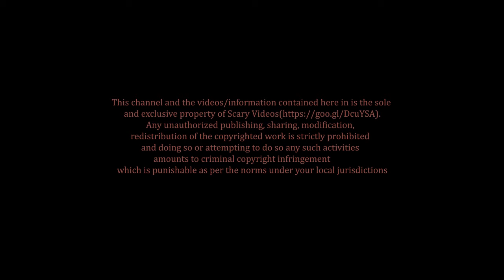Real Ghost Caught On Camera, Real Life Mystery - Captured Hauntings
Captured Hauntings is a new channel. This channel shares such incidents that happened in real life and . interesting video about ghosts .It show  the latest haunting and real ghost footage and videos to viewers.